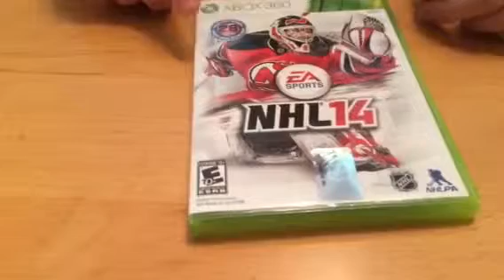NHL 14 Xbox 360 review